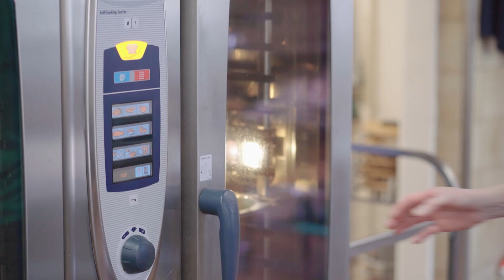Klassiske fastelavnsboller - Med Rosa fra Køkkenet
Klassiske fastelavnsboller - En opskrift af Loui Og Bearnaisen:

Ingredienser:
Dej:
25 g gær
180 g smør el. margarine
1,5 dl sødmølk
1 æg
2 tsk vaniljesukker
 3 spsk sukker
1/2 tsk salt
450 g hvedemel
1 æg - sammenpisket til pensling

Vaniljecreme:
2,5 dl kaffefløde el. mælk
1 stang vanilje eller vaniljesukker
30 g sukker
2 æggeblommer
2 spsk maizenamel

Kakaoglasur
200 g flormelis
2-3 spsk kakao
varmt/kogende vand efter behov

Fremgangsmåde:
Star med at lave vaniljecremen, da den skal afkøle

Dej:
Smelt smør i en lille gryde - bland mælken i, så blandingen bliver afkølet til lun.
Smuldr gær i en skål. Hæld smør/mælk over og opløs gærren.
Tilsæt æg, vaniljesukker, sukker, salt og 300 g mel.
Rør det hele godt sammen. Tilsæt det resterende mel -vurder om dejen kan tage det hele, den må ikke blive for tør. Ælt dejen sammen til den er glat og skinnende.
Læg et viskestykke over dejen og lad den hæve ca. 1 -1,5 time til dobbeltstørrelse.
Kom dejen ud på et meldrysset bord (brug ikke for meget mel, så bliver fastelavnsbollerne tørre).

Vaniljecreme:
Skrab vaniljekernen ud af vaniljestangen og bland dem med sukkeret.
Kom korn, sukker og de tomme vaniljestænger i en gryde med fløden.
Varm det op til det er lige under kogepunktet.
Pisk æggeblommer og maizena sammen i en skål.
Hæld lidt af den varme fløde over i skålen og pisk det he1e godt sammen.
Hæld hele blandingen tilbage i gryde og kog cremen ca. 2-3 minutter igennem under
konstant omrøring. Den skal blive tyk og ja, cremet.
Hæld cremen over i en ren skål. Kom madfilm over -læg den helt tæt ned til cremen, så du undgår den danner skind. Kom cremen på køl til den skal bruges.

Fastelavnsboller:
Rul dejen ud til en firkant på 0,5 cm i tykkelse.
Del dejen i 12 firkanter.
Fordel 2 spsk vaniljecreme på hver firkant.
Pensl kanterne med æg, så lukkes fastelavnsbollerne bedre.
Folk forsigtig kanterne sammen omkring fyldet og tryk dem godt       sammen, så fyldet ikke løber ud.
Læg bollerne med lukningen nedad på en bageplade med bagepapir.
Dæk fastelavnsbollerne til med et viskestykke og lad dem efterhæve 20 minutter.
Pensl med æg.
Bag bollerne ved 200 grader i ca. 15 minutter til de er gyldne.
Tag dem ud og afkøl på en bagerist.
Rør glasuren sammen, den skal være forholdsvis tyk.
Fordel glasuren på toppen af bollerne og drys med lige hvad du lyster.

Spis mens bollerne er nybagte!
Note: Fastelavnsbollerne kan fryses. Undlad at komme glasuren på, hvis du har planer om det.